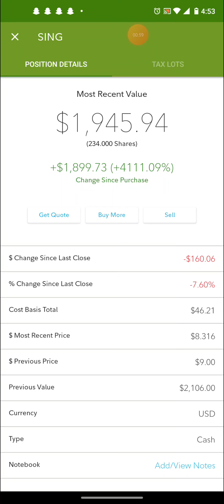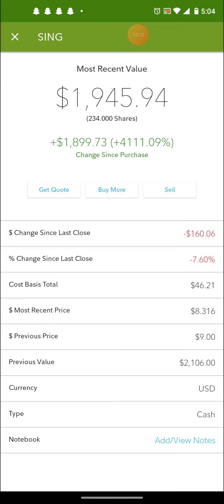I'm up 4111.09% Over Night. Wow. $48 turned into $2000. I cashed out $1500 and kept $500 in @10x $50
I'm up 4111.09% OverNight. $48 turned into $2000. I cashed out $1500 and kept $500 in @10x $50. pt.1